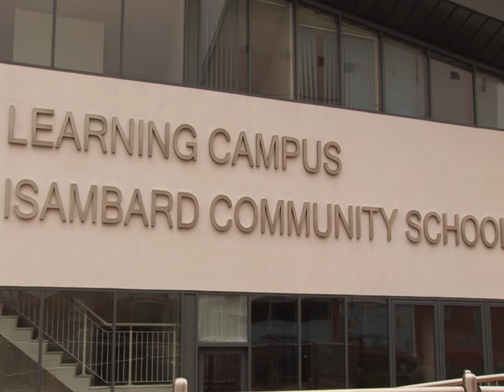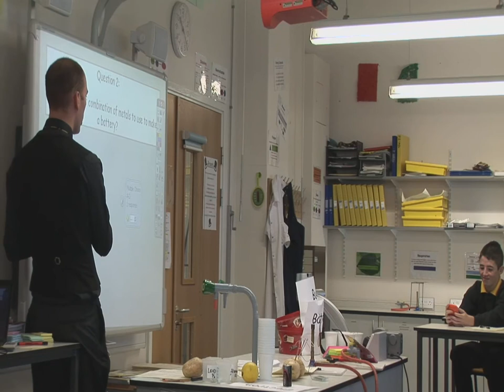WHAT MAKES A GOOD TEACHER?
Many of us would cite a good teacher as one of the most formative influences of our lives. Yet no one's ever defined what that means. A study by Professor Simon Burgess of the Centre for Market and Public Organisation at Bristol University has concluded that good teachers really make a measurable difference to pupil achievement. In this, the third video in the series about the CMPO's research, Professor Burgess talks to me about his findings. And we profile a teacher who embodies that elusive quality of "good" - Pete Scutt of Isambard Community School, Swindon, who has won an award for the quality of his work.